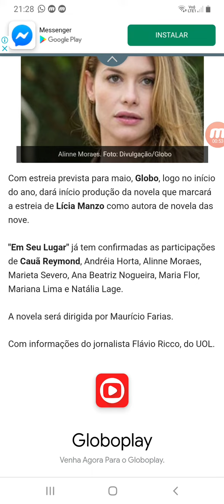Em Janeiro globo irá começar os trabalho da sua próxima novela das 9 "Em seu lugar" de Lícia manzo